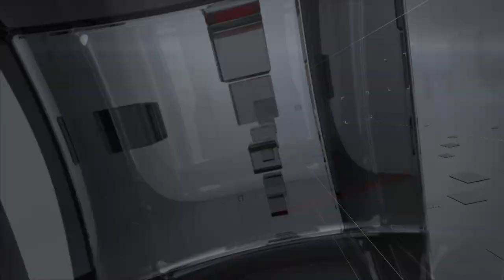TVR TELEITALIA - DENTRO IL CONSIGLIO PUNTATA 29 - 29 Luglio 2023